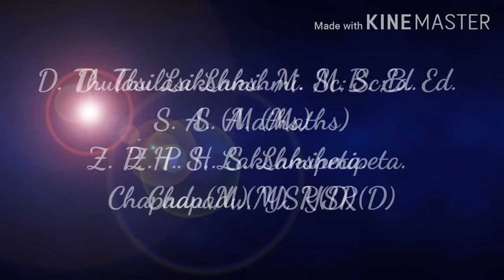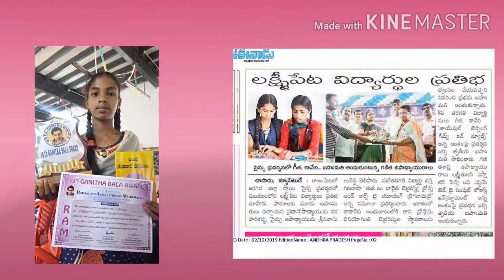August 10, 2020 CELEBRATIONS in My MATHS, D.Thulasi Lakshmi, M.Sc;B.Ed, S.A.(Maths)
Celebrations in my Maths